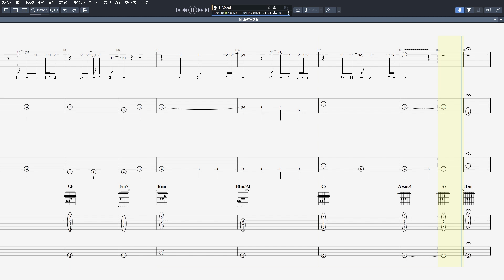M 愛すべき人がいて ギター ベース TAB 【 浜崎あゆみ AYU 】 バンドスコア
浜崎あゆみ AYU 【 M 愛すべき人がいて 】 ギター ベース TAB バンドスコア